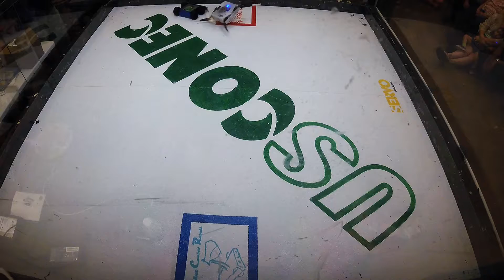39 3lb Project Terminus vs Code Blue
Hickory Bot Battles 2018
Catawba Science Center, Hickory, NC USA
Carolina Combat Robots/Chuck Butler- Organizer (Thanks)